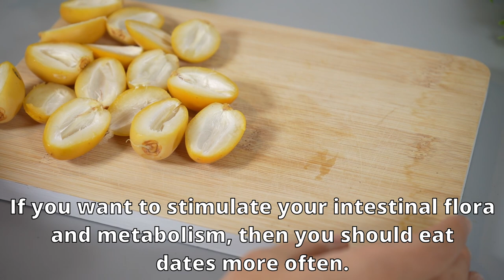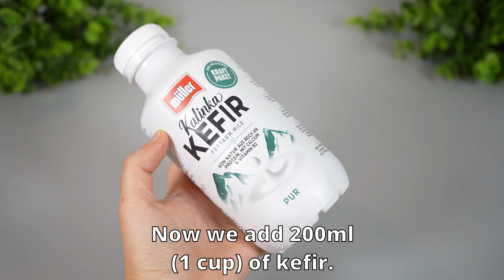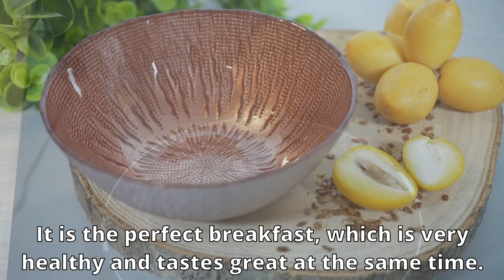Death begins in the intestine! If you have this plant, why would it die? Natural medicine.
Practical and delicious ❗ this is the MOST DELICIOUS Health recipe I have ever eaten. 😍

For the Health recipe you need:

6-7 fresh dates
50g blueberries
50g rolled oats
200ml kefir (1 cup)
1-2 tablespoons flaxseed